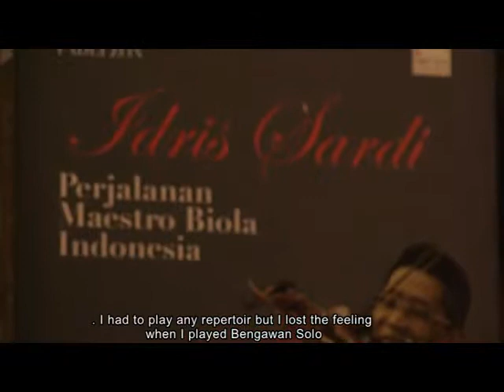Swara Indonesia Edisi Swara Biola Indonesia.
Idris Sardi adalah seorang sang maestro pemain biola Indonesia. Ia adalah anak dari pemain biola Orkes RRI Studio Jakarta bapak sardi. Banyak debut karyanya di negeri ini, dalam acara acara resmi Idris sardi selalu diberi kehormatan untuk menggesek dawai biolanya.

Sedangkan Maylaffayza atau yang sering kita dengar dengan Maylaf adalah pemain biola perempuan muda berbakat (dengan aliran pop classical crossover). Ia telah belajar musik biola sejak umur 9 tahun, lalu belajar vokal melalui Elfa Seciora, Bertha, Catharina Leimena, Ivonne Atmojo, hingga belajar biola dengan Idris Sardi.

Pada Peringatan Sumpah Pemuda ke-78 (2006 lalu) berkolaborasi dengan Idris Sardi di Istana Negara sambil membawakan lagu-lagu kebangsaan. Meski dikenal sebagai pemain biola komersil, namun ia sangat bangga dapat bermain di depan para pejabat negara saat Hari Sumpah Pemuda bersama gurunya, Sang Maestro Biola.